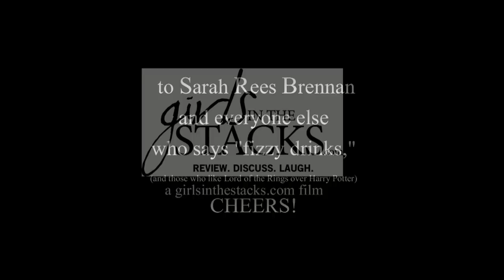Sarah Rees Brennan and "fun" questions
Here we ask YA author Sarah Rees Brennan our quirky questions...FIZZY drinks!

SRB is the author of YA titles The Demon's Lexicon and The Demon's Covenant.